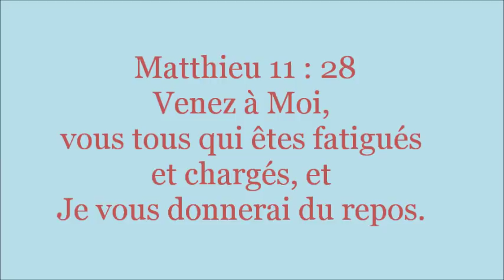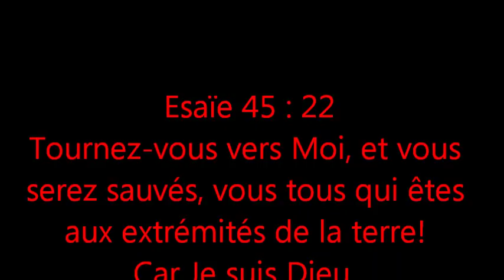(Samir) - De l'islam à Jésus -Témoignage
Galates 6 : 15  __  Car ce n'est rien que d'être circoncis ou incirconcis; ce qui est quelque chose, c'est d'être une nouvelle créature.

2 Corinthiens 5 : 17  __ Si quelqu'un est en Christ, il est une nouvelle créature. Les choses anciennes sont passées; voici, toutes choses sont devenues nouvelles.

Jean 1 : 12 __  Mais à tous ceux qui L'ont reçue, à ceux qui croient en son Nom, elle a donné le pouvoir de devenir enfants de Dieu, lesquels sont nés, non du sang, ni de la volonté de la chair, ni de la volonté de l'homme, mais de Dieu.

Jean  10 : 7 à 11 ___  Jésus leur dit encore: En vérité, en vérité, je vous le dis, Je suis la porte des brebis.
Tous ceux qui sont venus avant Moi sont des voleurs et des brigands; mais les brebis ne les ont point écoutés.
Je suis la porte. Si quelqu'un entre par Moi, il sera sauvé; il entrera et il sortira, et il trouvera des pâturages.
Le voleur ne vient que pour dérober, égorger et détruire; Moi, Je suis venu afin que les brebis aient la Vie, et qu'elles soient dans l'abondance.
Je suis le bon Berger. Le bon Berger donne Sa Vie pour Ses brebis.

Jean 10 : 16 __  J'ai encore d'autres brebis, qui ne sont pas de cette bergerie; celles-là, il faut que Je les amène; elles entendront ma voix, et il y aura un seul troupeau, un seul Berger.